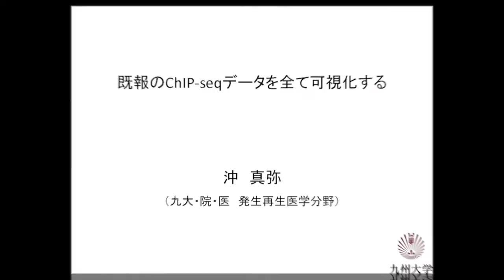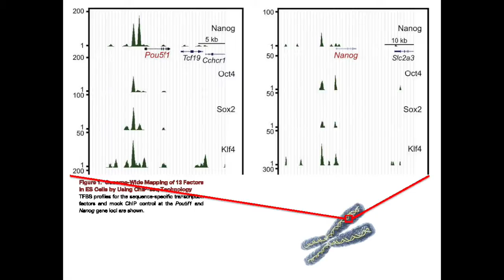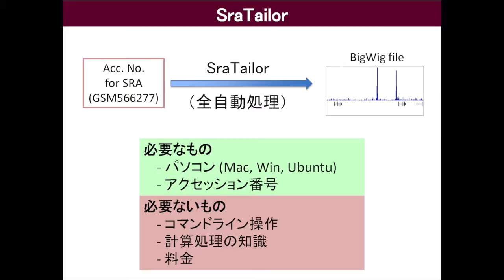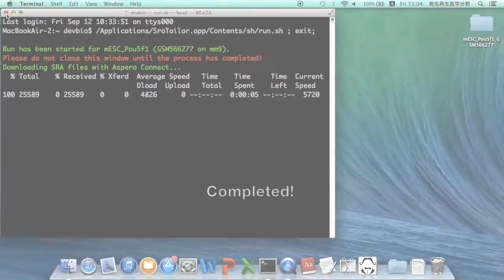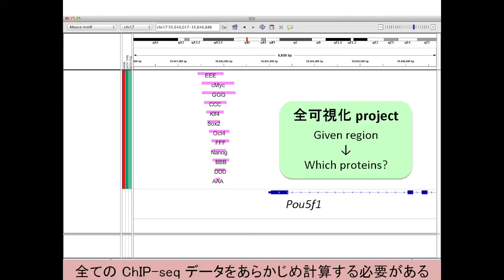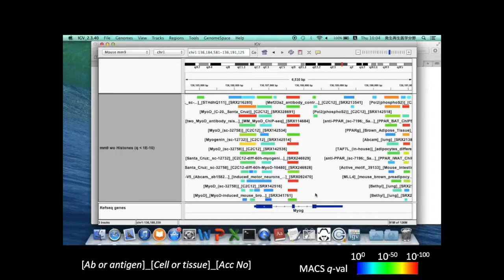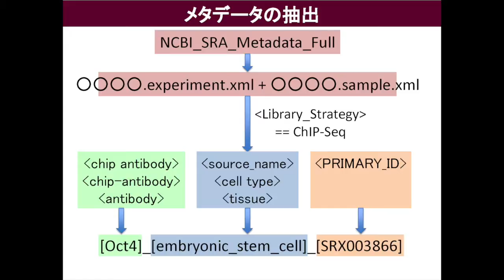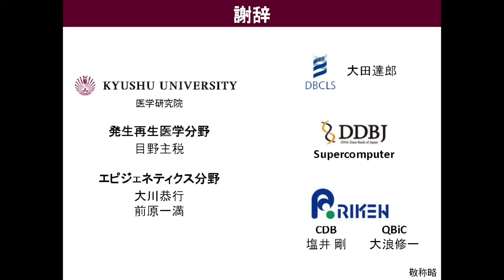既存のChIP-seqデータを全て可視化する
本日の統合TVは、2014年12月22日にライフサイエンス統合データベースセンター (DBCLS) にて行われた 沖 真弥 助教 (九州大学大学院医学研究院 発生再生医学分野)によるセミナー「既存のChIP-seqデータを全て可視化する」をお送りします。ChIP-seqデータの可視化ツール SraTailorに関する話題を中心にお話いただきました。約40分です。